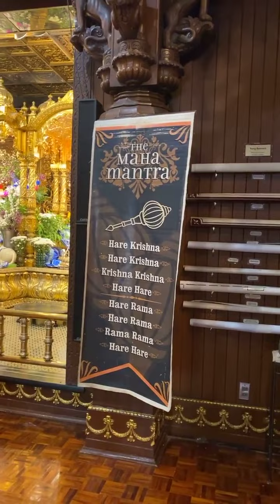Mayapur Iskon Mandir || Sanatan Dharma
Iskon Mandir Mayapur